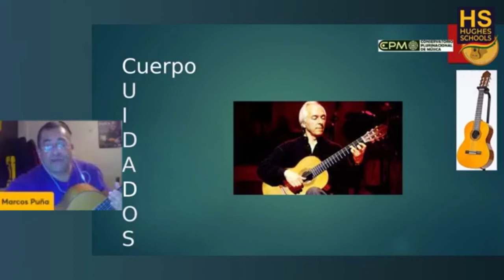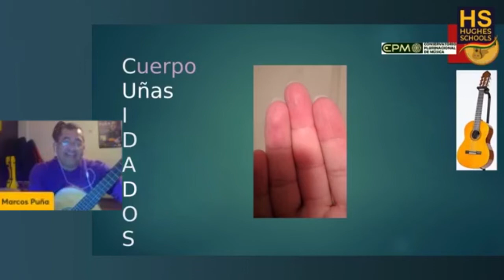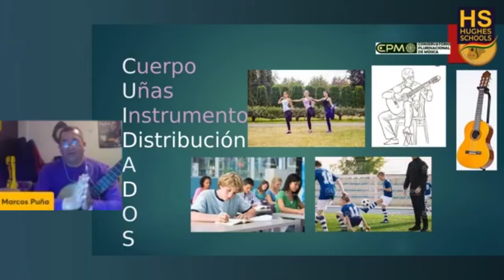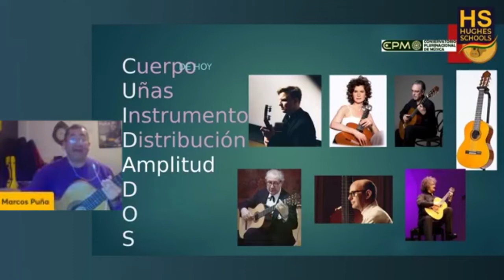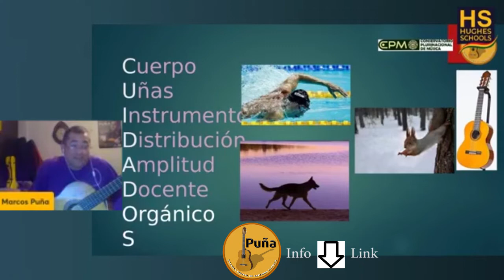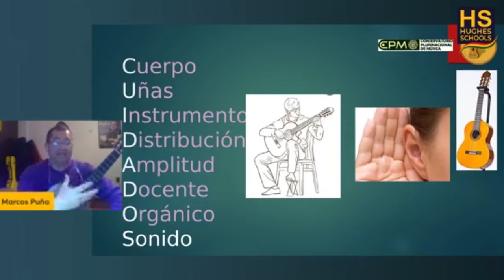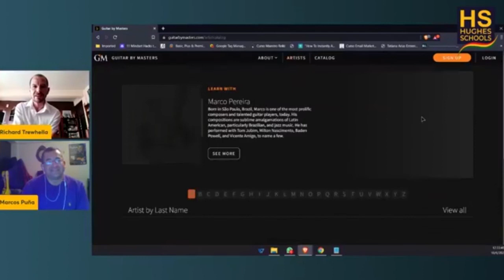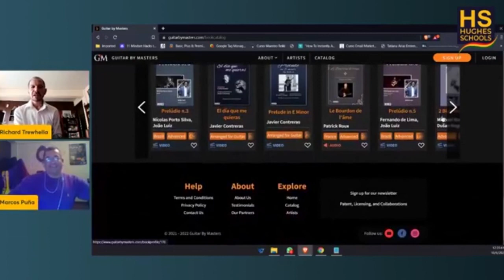Charla CUIDADOS AL CRECER CON LA GUITARRA CLÁSICA, Marcos Puña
Se citan cuidados importantes para las primeras etapas de estudio de la guitarra. IV Encuentro de Guitarra Clásica HUGUES SCHOOLS 2022 (Cochabamba - Bolivia)